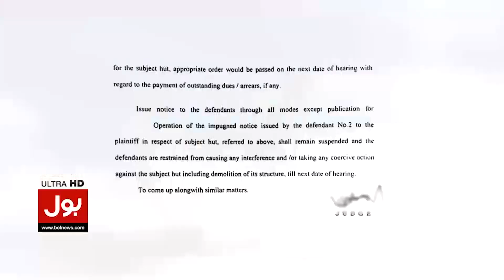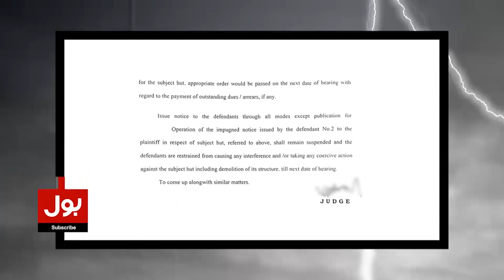Imran Khan Final Strategy Against PDM | Shehbaz Govt in Trouble | Breaking News